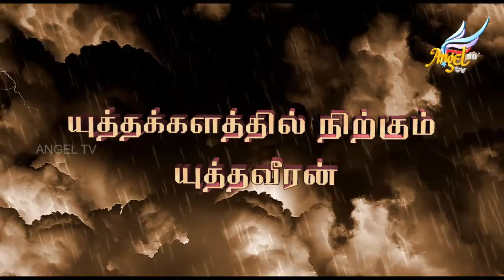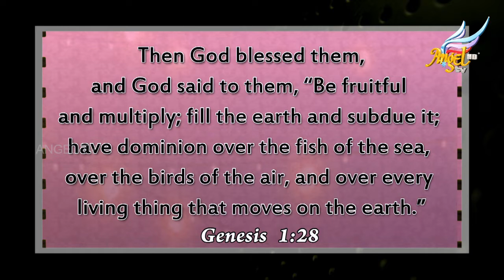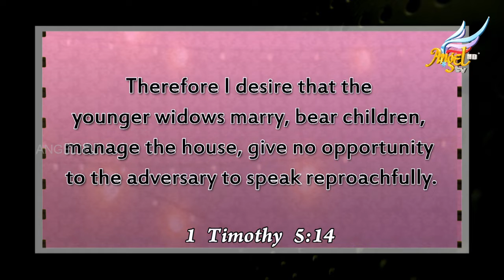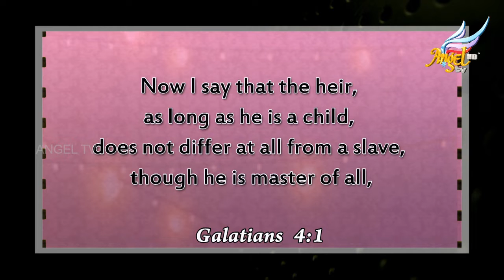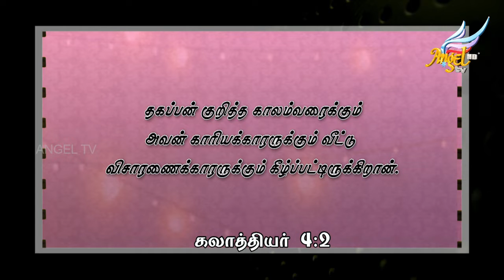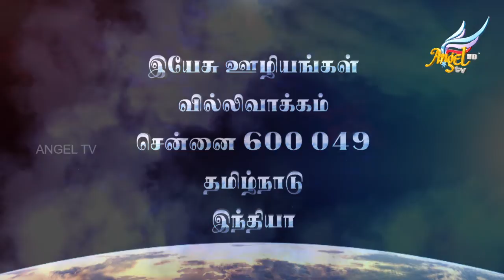Prepare to Meet the End Times | Marriage for Men | Episode 114